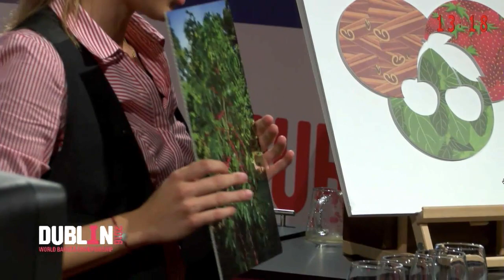World Barista Championships 2016 Finals - Charlotte MALAVAL, France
I have to say that even 3 years later, this remains one my favorite routine in WBC history, a beautiful and humble coffee standing for the most meaningful thoughts. Thank you for your inspiring work Charlotte Malaval, I always share your performances as an example to my students.